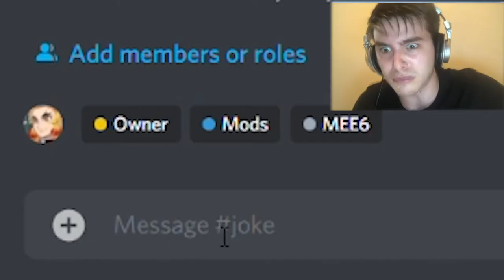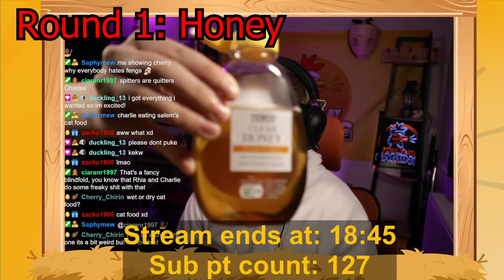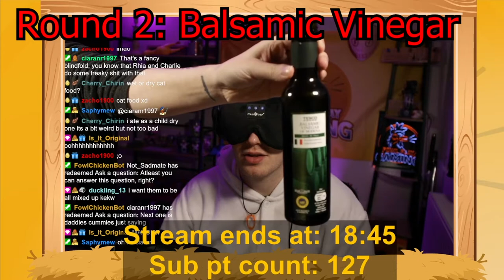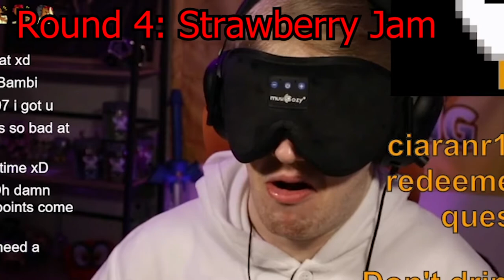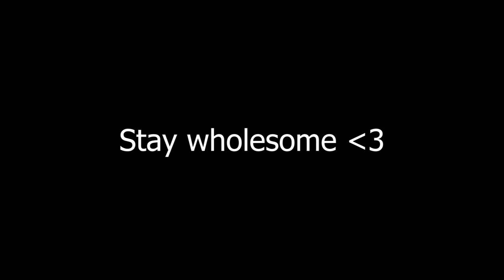Fowl_Play's Gross Food Taste Test CHALLENGE!!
This video is a highlight taken from Fowl's 4 year anniversary on Twitch! Fowl held a sub-a-thon and one of the stretch goals was a gross foods taste test challenge! Enjoy the video as a lot of time was put into it and I hope it gave you a chuckle! :D